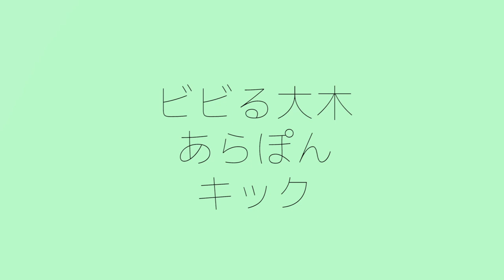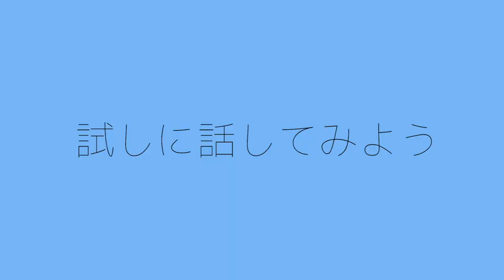【会議】「ライブタイトルどうする？」不思議な3人の関係性は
【ビビる大木・ANZEN漫才あらぽん・サイキック芸人キックのトークライブvol.1】決定！
タイトル:未定/日付:令和元年10月18日金曜/開場:18時15分/開演:19時
チケット:前売り/当日共に3000円（税込）/座席数:全55指定席
会場:原宿アコスタディオ/住所:東京都渋谷区神宮前1-23-27赤星ビルB1F ・最寄り駅:原宿駅竹下口から徒歩約5分/チケット販売開始:9/15の13時予定！

ライブ内容について:Youtubeの"デフロスターズch"にて告知動画随時配信予定！